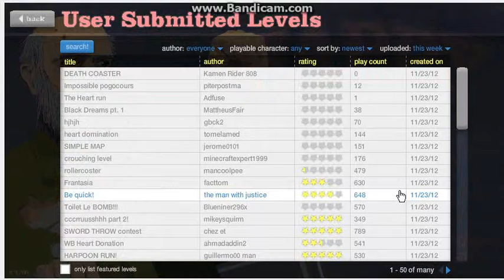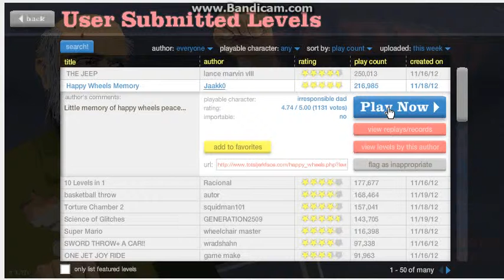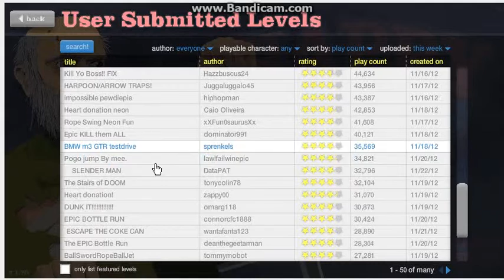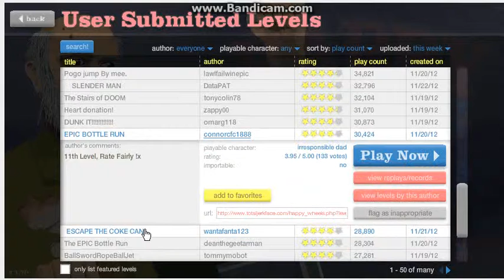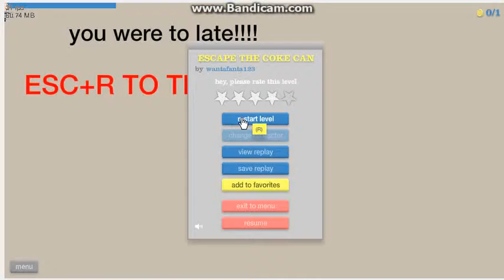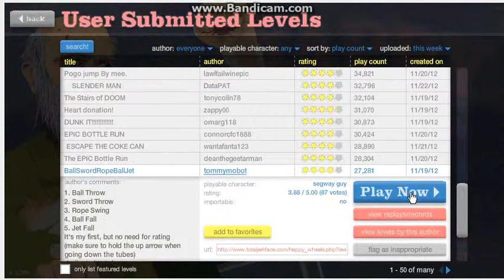happy wheels pt 4